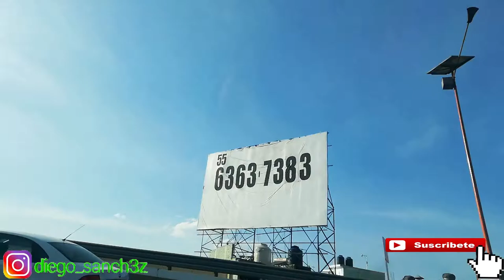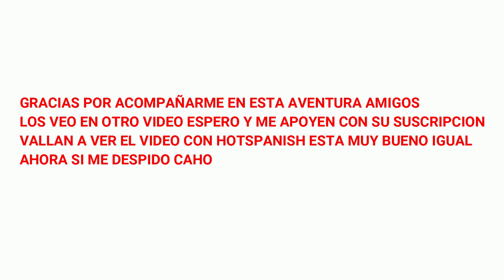PAULO LONDRA EN MÉXICO(CONCIERTO)|VLOG|*EL MEJOR DÍA DE MI VIDA*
Hola que tal mis queridos amigos en esta ocacion les traigo un video muy bueno que la verdad me esforze demaciado editandolo y este video lo subi desde el lunes pero la verdad es que lo eh tenido que bajar 2 veces por que en los anteriores videos me han puedo derechos de autor yo quiero que el video este perfecto para ustedes y que youtube lo comparta de verdad amigos espero y les guste el vídeo apoyenme con su suscripción